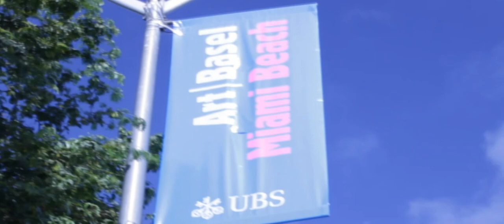QUIET LUNCH MAGAZINE presents ART BASEL 2012 [SNEAK PEEK].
To say that we had a complete blast would be a dramatic understatement. We won't spoil you with tales of our exploits at this very moment, but we can guarantee that you will be willing to sell your kidney for a trip to next year's Art Basel before the week is out. Peep the sneak peek we provided above!

Many thanks to:

Art Basel @ABMB

Purfek Storm @purfekstorm
DJ Jamieson Hill @jamiesonhill

- QLM Media